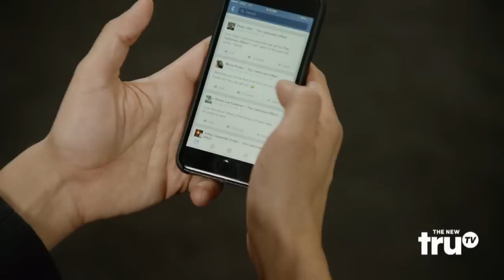The Carbonaro Effect - The After Effect: Episode 122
Michael sits down to answer fan questions on everything from feather boas to iguanas. The Carbonaro Effect premieres Wednesday, July 29 at 10/9 on truTV.

New episodes Wednesdays at 10/9c on truTV